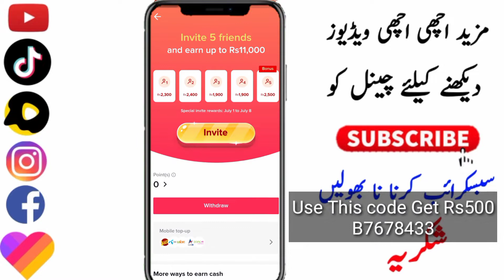Online Earning in Pakistan without Investment | Online Earning App | Online Earning App 2021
use this code get Rs 500

B7678433